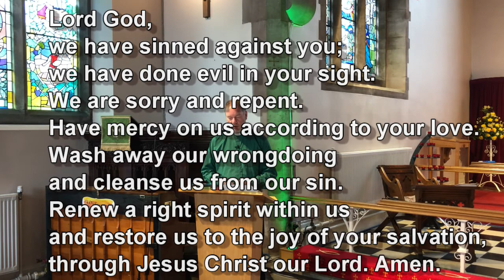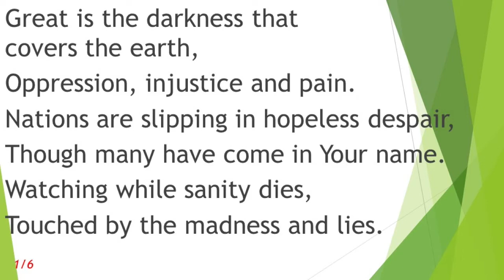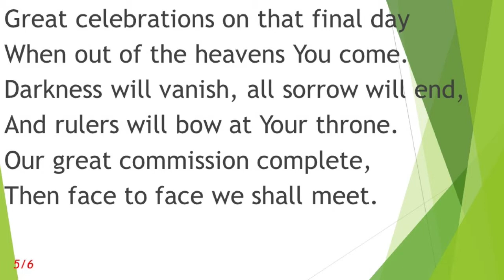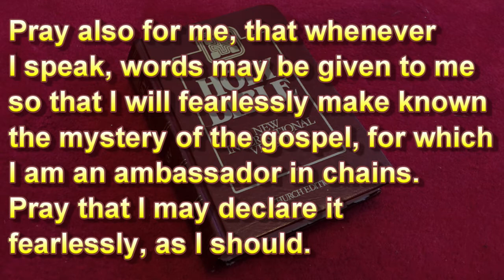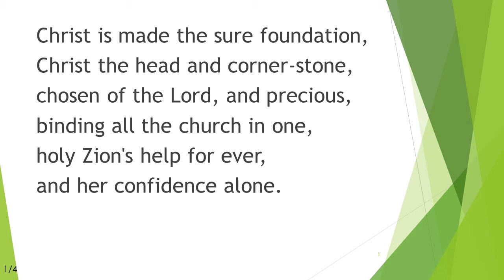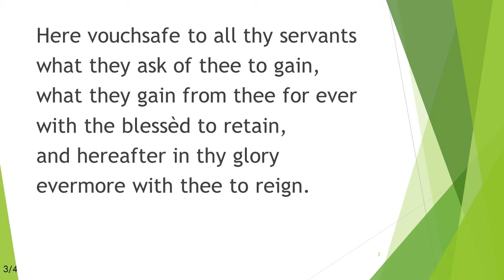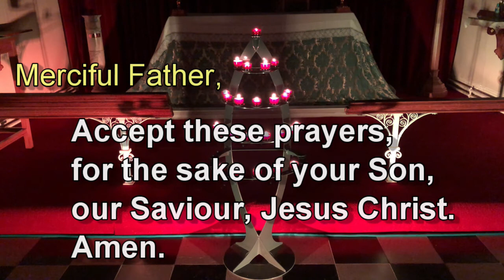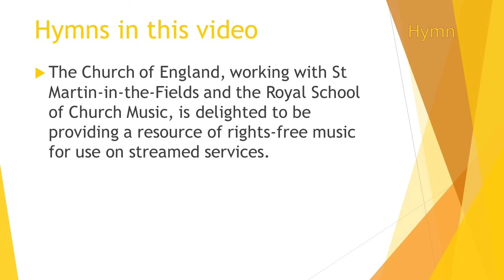Trinity12 (20210822)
Rev Trev talks spiritual armour